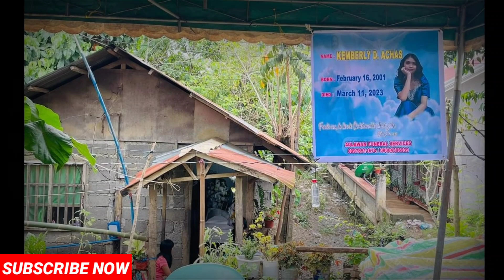RAFFY TULFO| 1MILLION ANG DALANG PERA PARA KAY KEMBERLY ACHAS SA BUKIDNON! SAGOT NA LAHAT NG GASTOS!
Raffy Tulfo 1Million ang dalang pera para kay kemberly achas sa bukidnon! sagot na lahat nang gastos!